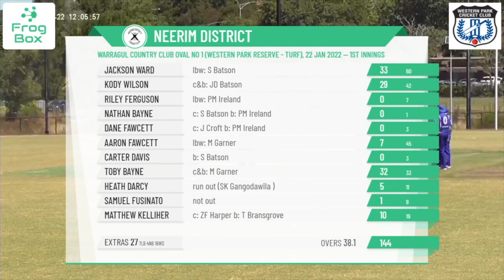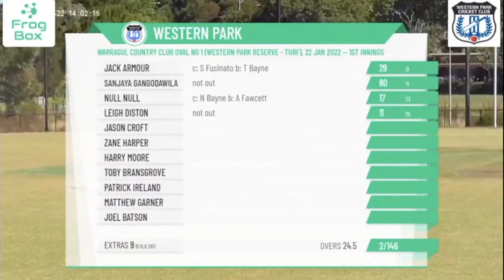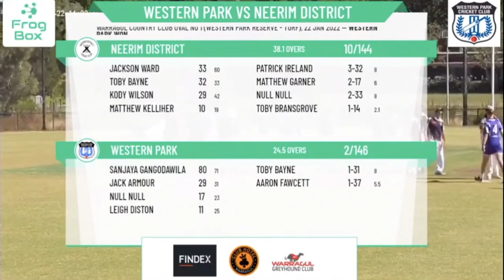HIGHLIGHTS - WDCA D1 RND 11 2021/22 WPCC v NDCC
Highlights of the match between Western Park Cricket Club & Neerim District Cricket Club in the Warragul & District Cricket Association on the 22nd of Jan 2022 at Western Park Warragul.

Western Park:
Croft, Jason
Armour, Jack M
Harper, Zane F (+)
Moore, Harry
Bransgrove, Toby
Gangodawila, Sanjaya K
Ireland, Patrick M
Garner, Matthew
Batson, Joel D
Diston, Leigh

Neerim:
Bayne, Toby
Bayne, Nathan
Ward, Jackson
Wilson, Kody
Fawcett, Aaron
Fawcett, Dane
Kelliher, Matthew
Davis, Carter
Darcy, Heath
Fusinato, Samuel
Ferguson, Riley